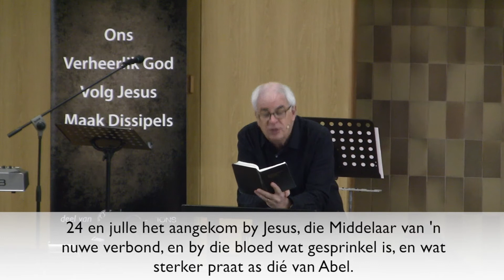God's Unshakable Kingdom - Gerhard Barnard - 9 Julie 2017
Sondag-oggend, 9 Julie 2017:
Gerhard gee terugvoer oor die uitreik na die vlugtelinge in Hamburg.  Verder kyk ons na Hebreërs 12. God's Kingdom is Unshakable!